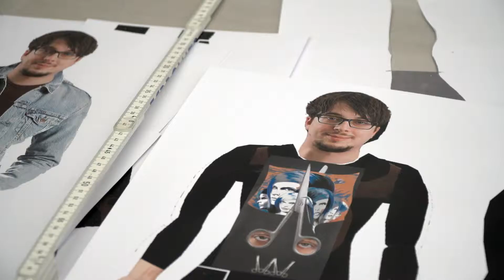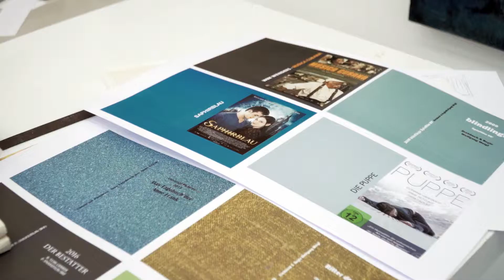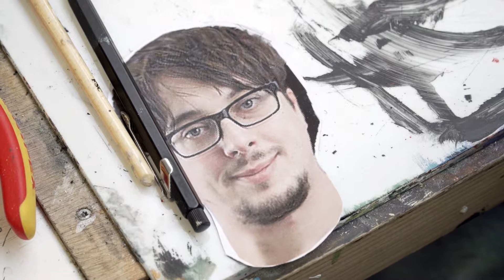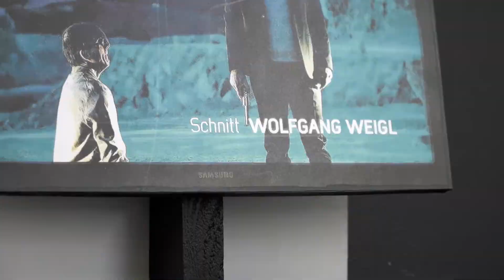Imagefilm 16-Minuten Kurz-Dokumentarfilm